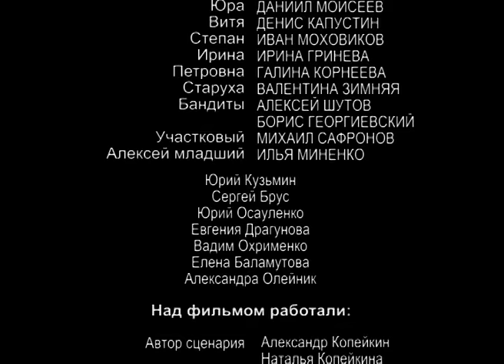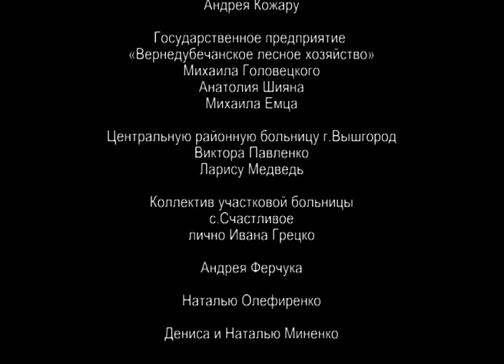▶️ Леший 3 - 1 серия - Мелодрама | Фильмы и сериалы - Русские мелодрамы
Леший 3 - 1 серия смотреть онлайн (мелодрама)
💬 О ФИЛЬМЕ ЛЕШИЙ 3 ⏷
Леший 3